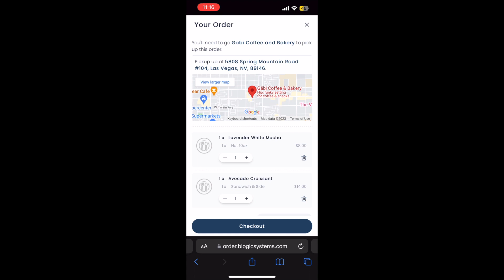Gabi Cafe - Las Vegas. Must try Coffee Shop.||Telugu vlogs||Telugu vlogs from USA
Gabi Cafe - One of the best Coffee shop to visit in Las Vegas.